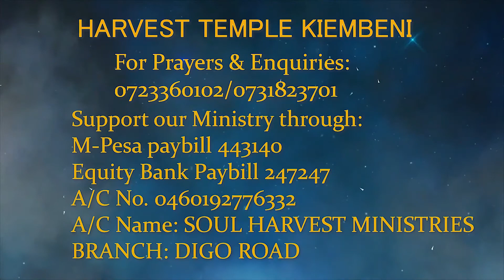Out Of The Strong Something Sweet By Pastor Gilbert Ruwa Series II